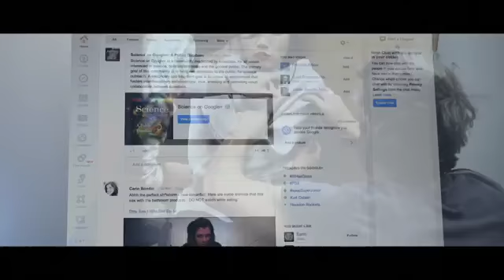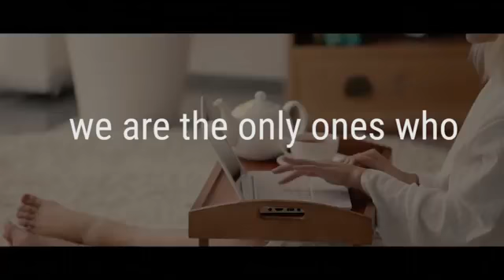True reply truecoin